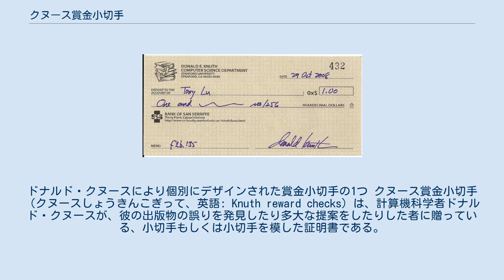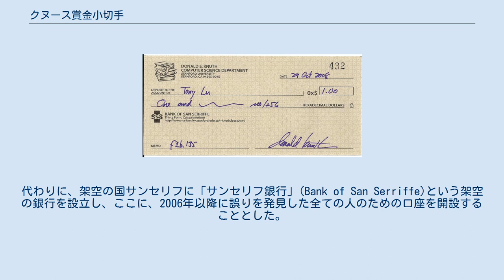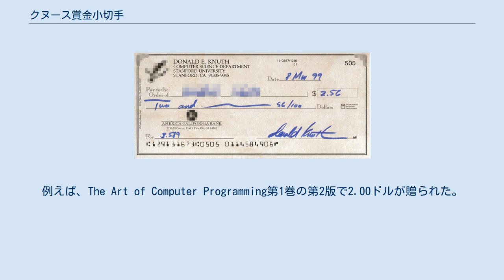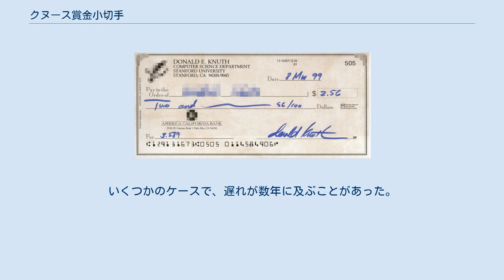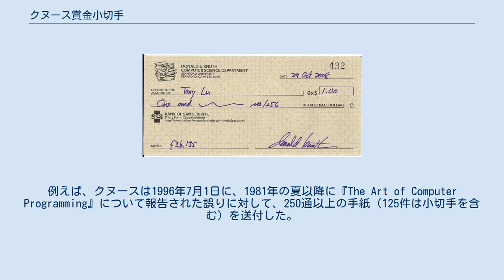クヌース賞金小切手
ドナルド・クヌース
ドナルド・クヌースにより個別にデザインされた賞金小切手の1つ クヌース賞金小切手（クヌースしょうきんこぎって、英語: Knuth reward checks）は、計算機科学者ドナルド・クヌースが、彼の出版物の誤りを発見したり多大な提案をしたりした者に贈っている、小切手もしくは小切手を模した証明書である。
MITテクノロジーレビューによれば、この小切手は「コンピューター業界で最も賞賛されるトロフィー」である。
 「サンセリフ銀行」の小切手 当初、クヌースは実際に換金可能な小切手を送っていた。
しかし、クヌースから送られた小切手の写真を公開する者が多く、換金可能な小切手の写真を詐欺に悪用されるおそれが増していたため、2008年10月にこれをやめた。
代わりに、架空の国サンセリフに「サンセリフ銀行」(Bank of San Serriffe)という架空の銀行を設立し、ここに、2006年以降に誤りを発見した全ての人のための口座を開設することとした。
クヌースは、換金可能な小切手の代わりに "十六進数の証明書"を送っている。
 2001年10月現在、クヌースは2,000枚以上の小切手を発行したと報告しており、小切手1枚当たりの平均の金額は8ドルを超えている。
 2005年3月までにクヌースが署名した（換金可能な）小切手の合計額は2万ドルを超えていた。
ただし、これらの小切手は実際にはほとんど換金されておらず、多くは額縁に入れられ、「自慢する権利」(bragging rights)のために保持されている。
 彼の出版物の序文やウェブサイトで、技術的・タイポグラフィー的・歴史的のいずれであっても、出版された書籍の誤りを最初に見つけた人に2.56ドルの報酬を提供すると表明している。
クヌースは、2.56ドルは256セントで、これは「1ヘキサデシマルドル」（十六進法ドル）に相当すると説明している。
「価値のある提案」には32セント、つまり書籍の誤りの1/8（0.2ヘキサデシマルドル、20ヘキサデシマルセント）が贈られる。
以前の本では、報酬額はもっと少なかった。
例えば、The Art of Computer Programming第1巻の第2版で2.00ドルが贈られた。
 クヌースが開発したTeXとMetafontのプログラム（著書の誤りとは区別される）で見つかったコーディングエラーの賞金の金額は、小麦とチェス盤問題に由来する大胆な計画に従って決められる.。
最初は2.56ドルから始まり、327.68ドルに達するまで毎年倍増した。
 小切手の備考欄には、著書名を表す記号とページ番号が記載される。
"1.23"は、第1巻の23ページの誤りを示す。
"(1.23)"は、そのページの貴重な提案を示す。
記号"Θ"は『Things a Computer Scientist Rarely Talks About』を、"KLR"は『Mathematical Writing』（Knuth、Larrabee、Robertsの共著）を、"GKP"と"CM"は『Concrete Mathematics』（Graham、Knuth、Patashnikの共著）を、"f1"はfascicle 1を、"CMT"は『Computer Modern Typefaces』を、"DT"は『Digital Typography』を、"SN"は『Surreal Numbers』を、"CWEB"は『The CWEB System of Structured Documentation』を、"DA"は『Selected Papers on Design of Algorithms』を、"FG"は『Selected Papers on Fun and Games』を"MM"は『MMIXware - A RISC Computer for the Third Millennium』を表す。
 読者が著書やプログラムで間違いを見つけても、クヌースがすぐに応答できないことがよくある。
いくつかのケースで、遅れが数年に及ぶことがあった。
例えば、クヌースは1996年7月1日に、1981年の夏以降に『The Art of Computer Programming』について報告された誤りに対して、250通以上の手紙（125件は小切手を含む）を送付した。
これらのうちのいくつかは2006年5月時点で未請求である。
クヌースは、すぐに返信することができない場合、賞...